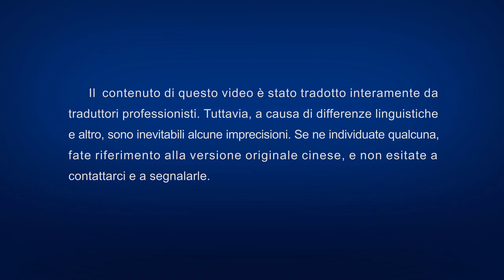Danza di lode - "La strada impervia del Vangelo" (Danza cristiana)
"In quanto membri della razza umana e cristiani devoti,
è responsabilità e dovere di ciascuno di noi offrire
la nostra mente e il nostro corpo
allo svolgimento del compito assegnatoci da Dio,
poiché il nostro intero essere è venuto da Dio
ed esiste grazie alla sovranità di Dio".

Tratto da "La Parola appare nella carne"

"L'oscurità avvolge la terra, feroci sono i demoni.
Dio è apparso, ha operato, subendo persecuzione e biasimo.
Testimoniare l'apparizione di Dio arreca sventure.
Respinti dalle case, inseguiti con coltelli e bastoni.
Abbiamo occhi pieni di lacrime e cuori infranti dal dolore.
La via della croce è ardua, il sangue si mescola al pianto.
Gli idoli abbondano, malvagi servitori feriscono le persone.
Sono noti come credenti in Dio, ma seguono falsi pastori".

"Sei consapevole del fardello che porti sulle spalle,
del tuo compito e della tua responsabilità?
Dov'è il tuo senso storico della missione? […]
Quante persone attendono che tu diventi il loro pastore?
Il tuo è un compito gravoso?
Sono poveri, miserabili, ciechi e smarriti,
e nel buio gemono chiedendo: 'Dove è la via?'.
Quanto bramano che la luce, come una stella cadente,
scenda all'improvviso
e disperda le forze delle tenebre
che hanno oppresso gli uomini per così tanti anni.
Chi può sapere con quanta ansia sperino
e come si struggano giorno e notte per questo? […]
Per l'amore che provi verso Dio non sei disposto a lottare
per salvare coloro che sono sopravvissuti?
A fare del tuo meglio per ripagare il Dio che ama l'umanità
come la Propria carne e il Proprio sangue?"

Se le nostre menti e i nostri corpi
non sono votati al compito assegnatoci da Dio
e per la giusta causa dell'umanità,
le nostre anime saranno indegne di coloro
che hanno subito il martirio per mandato di Dio,
e ancor più indegne di Dio, che ci ha fatto dono di ogni cosa.